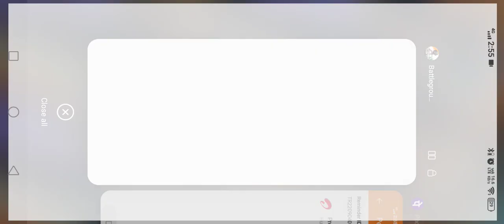FINALLY! IPLAYED 5 FINGER in TDMvHANDCAM